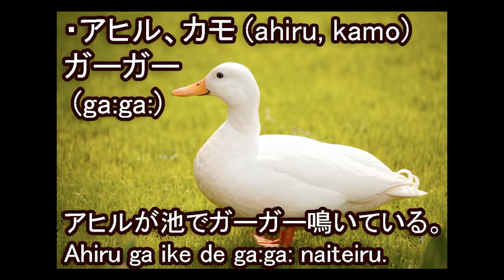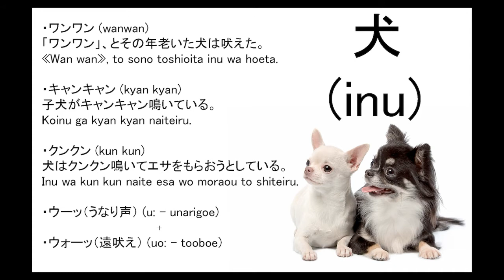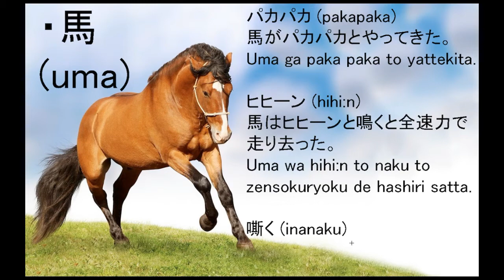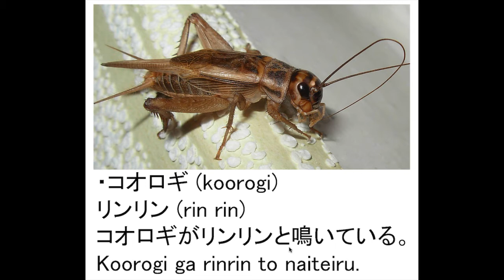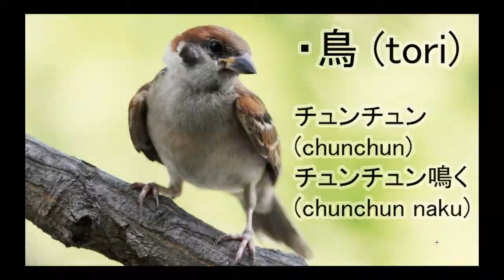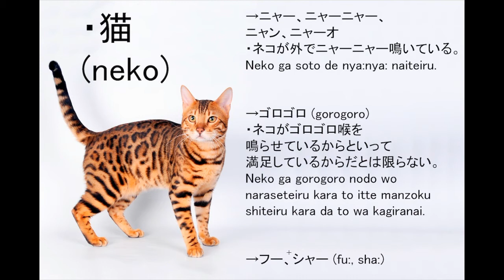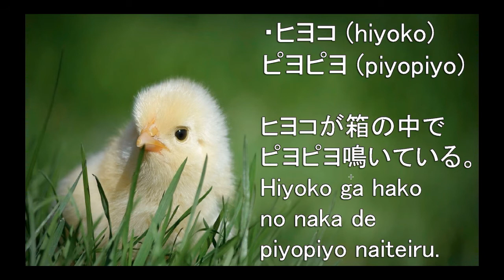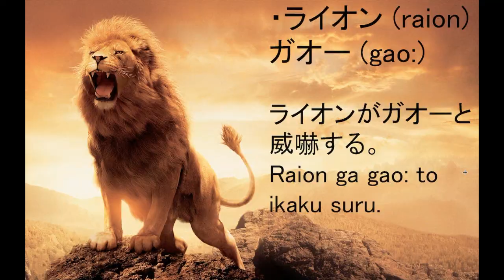Как говорят животные по-японски? Урок японского языка. Ономатопея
В этом видео узнаем какие звуки издают животные на японском языке. 🐒🐈🐕🐰🐁🐷🐮🐴🐘